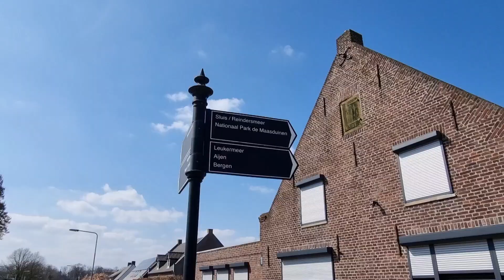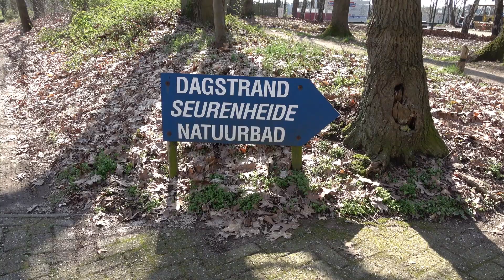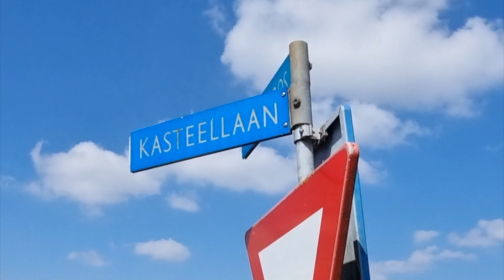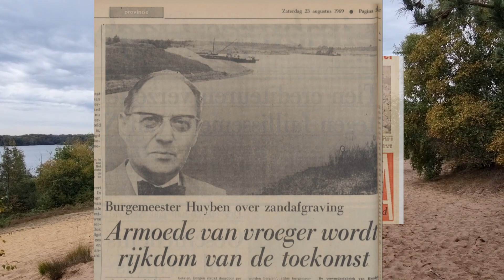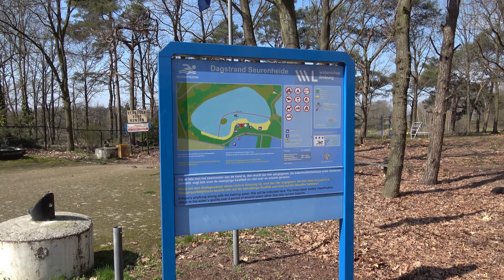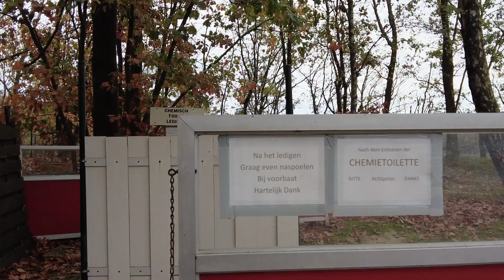Well | Camperplaats Seurenheide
In het Limburgse Well vind je deze camperplaats bij het dagstrand Seurenheide. Well ligt midden in de Maasduinen, met het Leukermeer en het Reindersmeer op loopafstand. In deze video ontmoeten we de beheerder van de camperplaats. Hij vertelt onder meer over de zandwinning in vroeger tijden waardoor dit recreatiegebied ontstaan is. In april zijn er nog niet veel zwemmers, maar toch is er altijd wel iemand die zich niet laat afschrikken door het koude water...

Campercontact sitecode: 40623
Park4night id: 64027